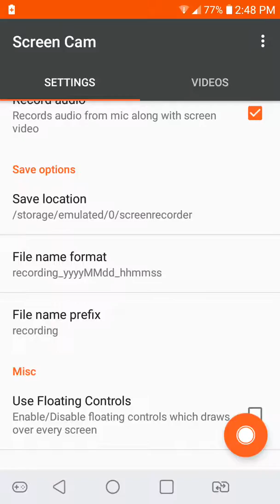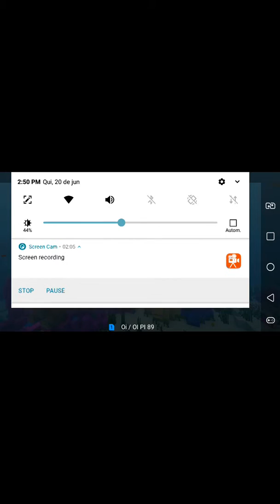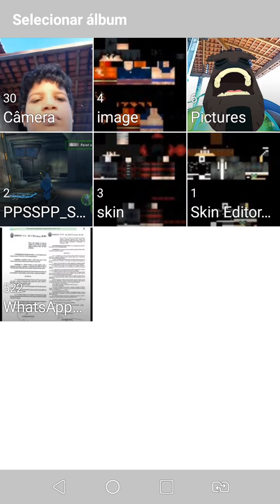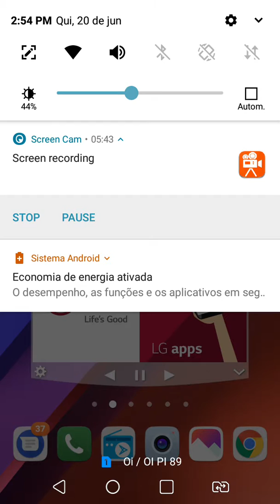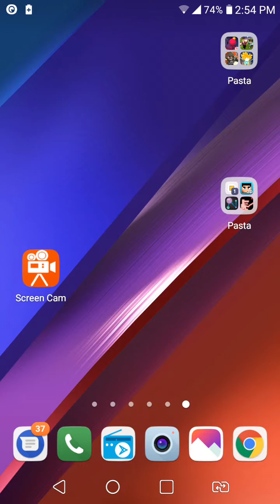PRIMEIRO VIDEO 1